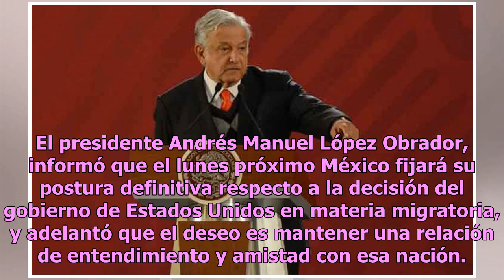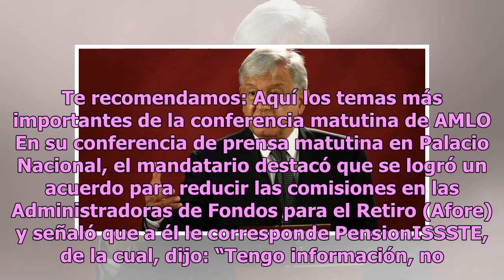México fijará el lunes próximo su postura definitiva en materia migratoria: AMLO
El presidente Andrés Manuel López Obrador, informó que el lunes próximo México fijará su postura definitiva respecto a la decisión del gobierno de Estados Unidos en materia migratoria, y adelantó que el deseo es mantener una relación de entendimiento y amistad con esa nación. Indicó que al mismo tie...